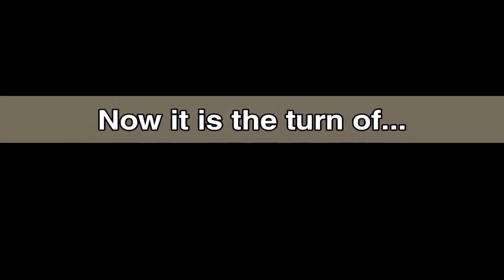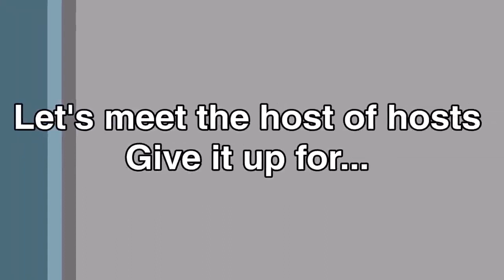17.423 • Mr Dooberry Treats the Two Roscoes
In this podcast, Alan Dooberry treats the two Roscoes as a way to cheer them up